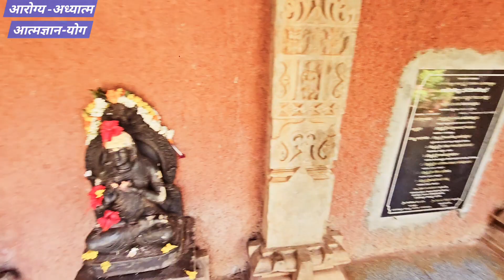अपने भितर जान लिया, लेकिन अब अपनो के लिए देवताओ की पहचान मेरे दृष्टीकोण से ! आरोग्य सर्वस्रेष्ठ है.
यह व्हिडिओ 12 वी शताब्दी में होकर गये योगीराज महात्मा बसवेश्वर और उनकी दो पत्नीया उनका आरोग्य अध्यात्म ध्यान जीवन को मेरे subscribers के सामने प्रस्तुत करणे की कोशिश की है ! पहाड छानकर या जमीन के नीचे पुरातन मनुष्य अपने लिए घर क्यों बनाता रहा जो आज तक इतिहासकारी/आक्रमनकारी मिटा नहीं पाये, यही सत्य मेरे दृष्टिकोन से दिखाने की कोशिश मैने इस व्हिडिओ में की है. आरोग्य सर्वस्रेष्ठ संपत्ती कमाना इतना आसान नही है जो वर्तमानी विज्ञानिक मनुष्य अलग अलग तरिके से प्राप्त करणे की कोशिश करता दिख रहा है !  🙏🏼🕉️💪🏼